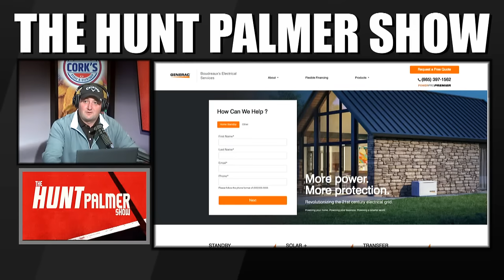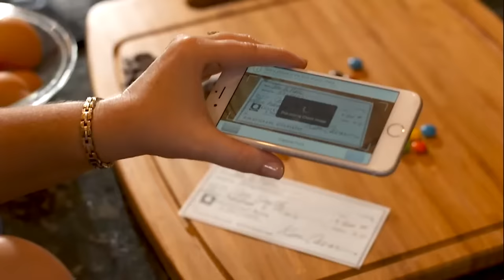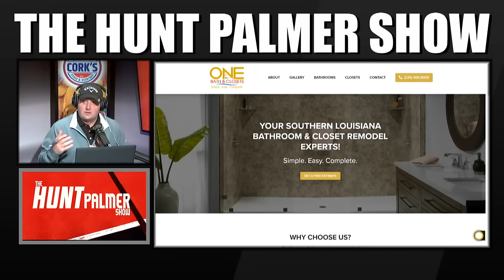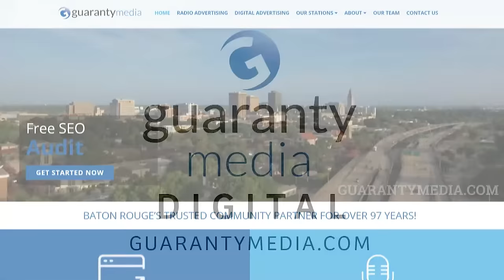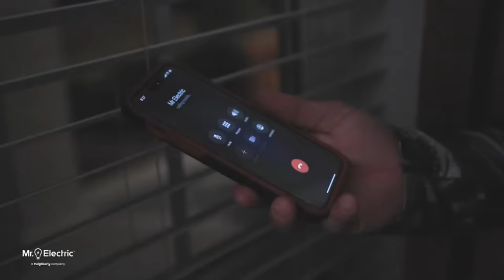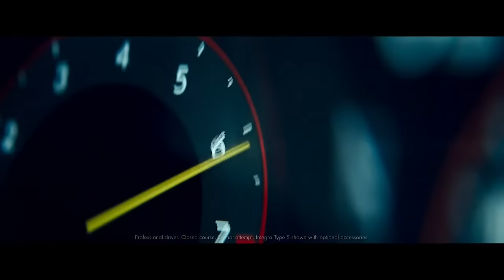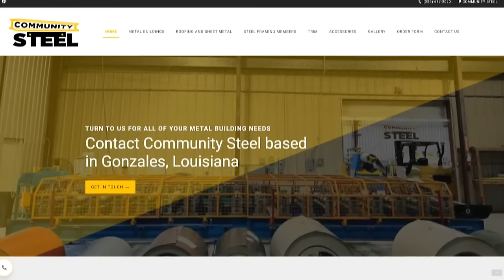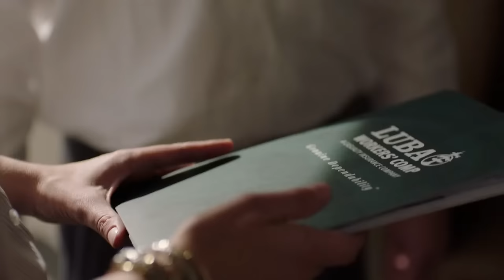The Hunt Palmer Show | Saints Fall To Rams | Mike Denbrock Returning To ND | December 22nd, 2023